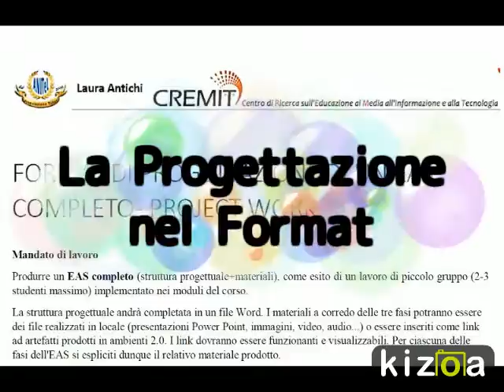Kizoa Movie e Video Maker: Modulo 10 EAS, Corso di Formazione Anitel per Docenti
Eas, Episodi di Apprendimento Situati. Modulo finale della Formazione Anitel 2016.

Laura Antichi Tutor